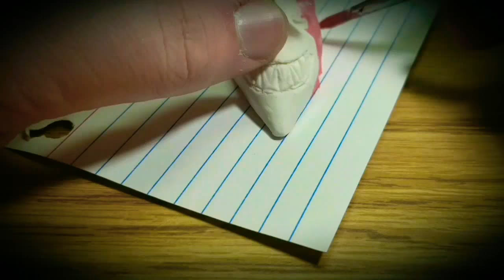The Nightmare before Christmas lock Shock and Barrel masks magnet DIY